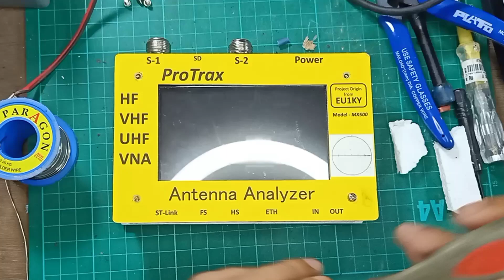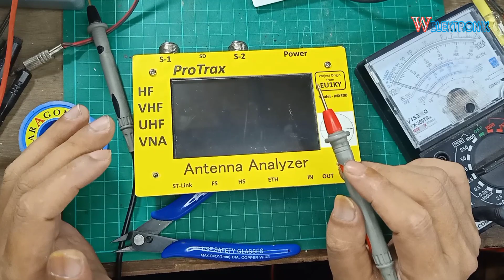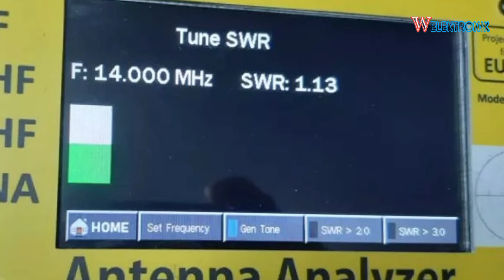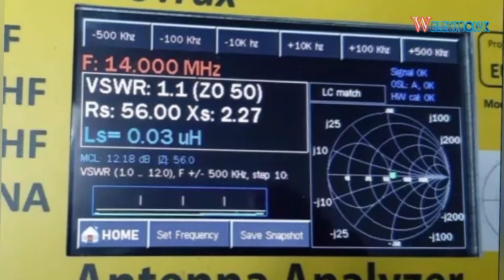protrax mx 500 mx 600 antenna analyzer mati total